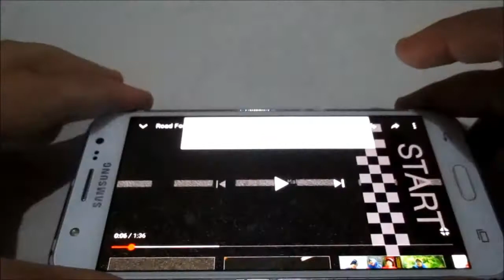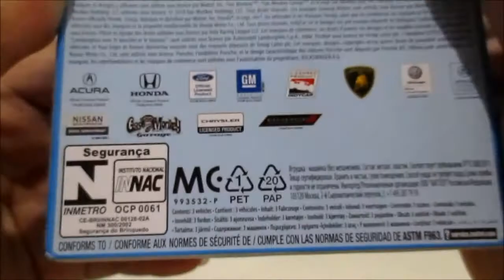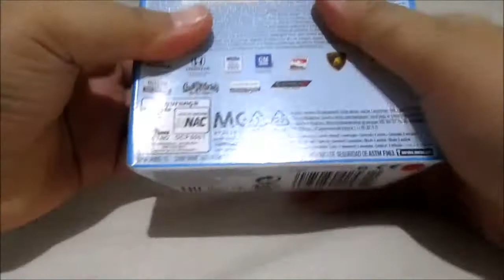UNBOXING HOTWHEELS Gift Pack - Bugatti Chiron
Like Facebook Page :
Anes Tokusatsu